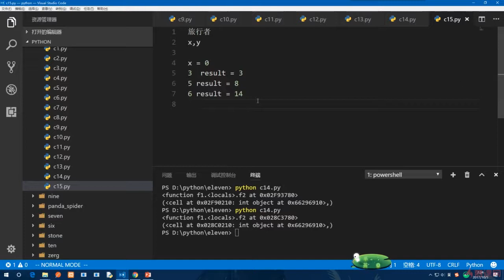11.13 出个题用闭包解决｜Python的高级语法与用法｜Python3.8入门 & 进阶 & 原生爬虫实战完全解读